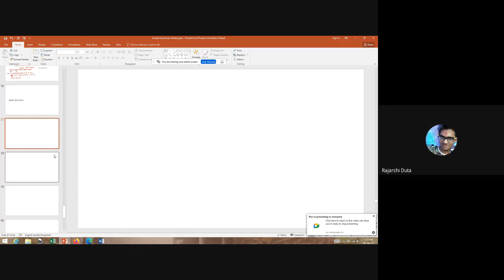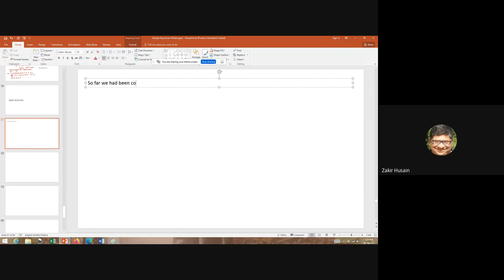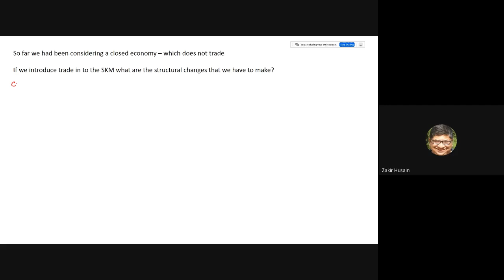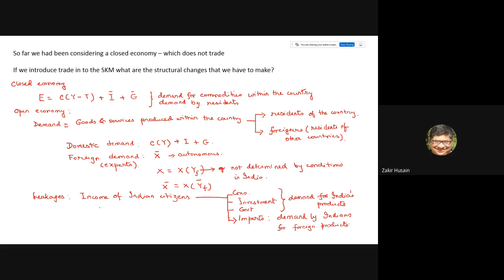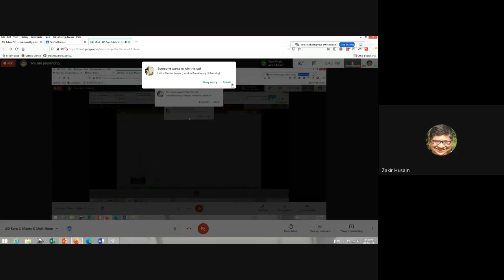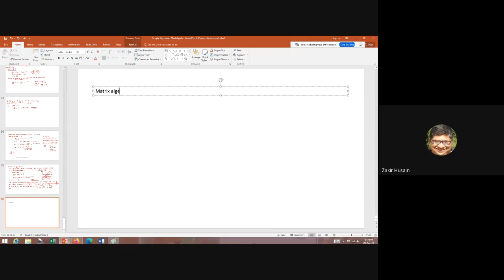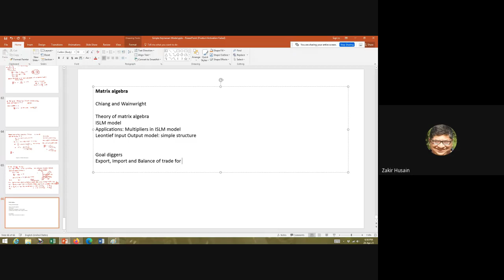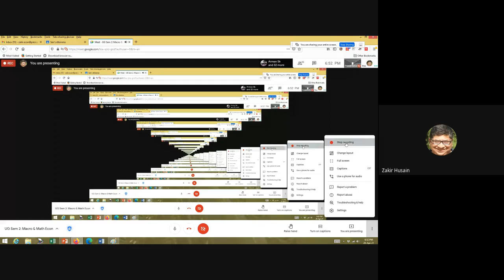Simple Keynesian Model: Open Economy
We extend the SKM by opening up the economy. We also discuss problems given in Froyen's Macroeconomics